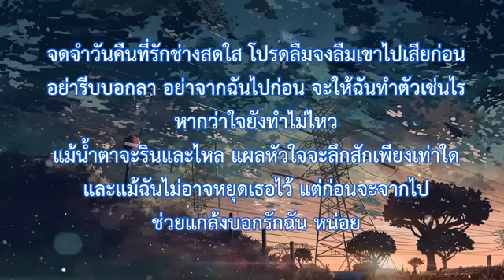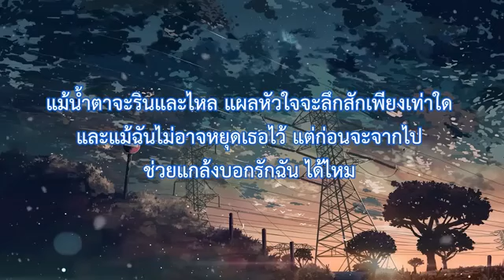แกล้ง - Silly Fools (เนื้อเพลง)